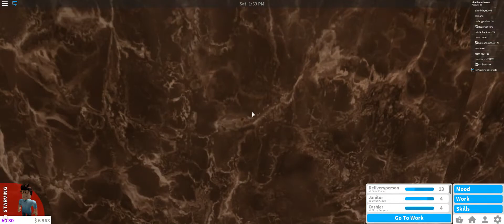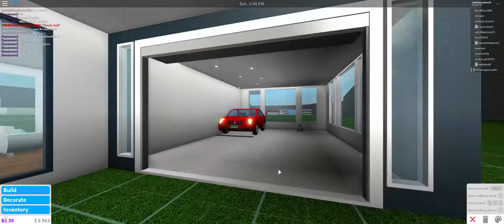Poor to Rich Pt.1// ROBLOX Roleplay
i did something called roleplay with my friend hope you all enjoy it:) ENJOY!